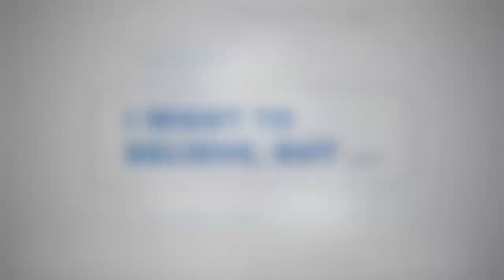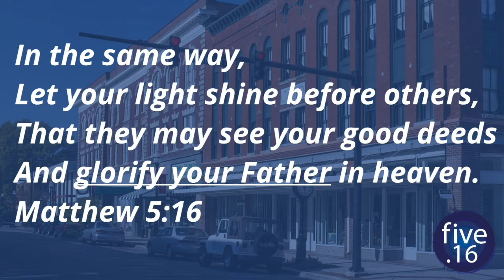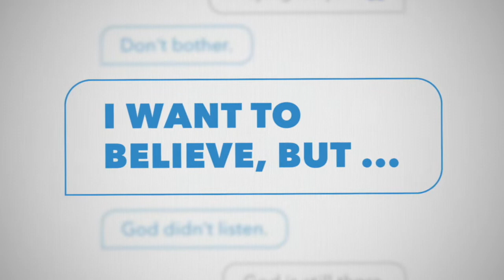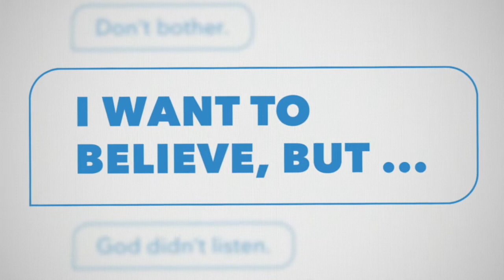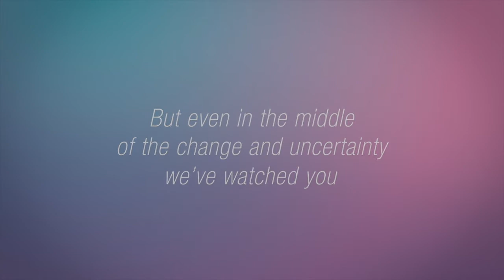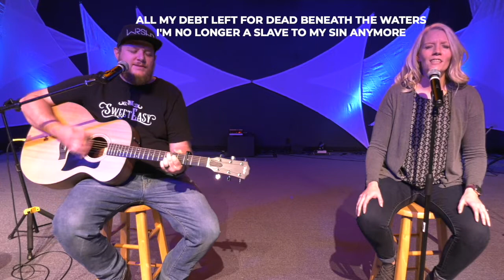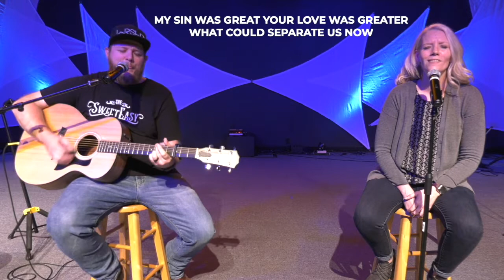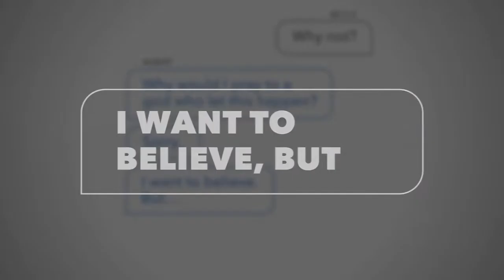New Community Church Online 5_10_20